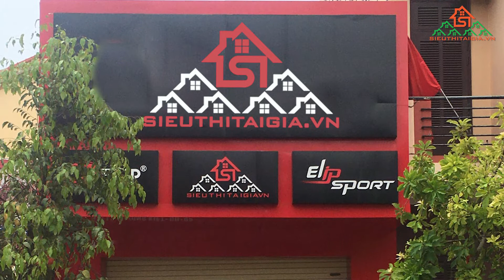Bán dụng cụ tập gym tại TP Sầm Sơn, Sao Vàng, Nghi Sơn Thanh Hoá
Ngày nay, nhu cầu mua ghế tập, giàn đẩy đa năng, dụng cụ thể hình tại Thanh Hóa đang gia tăng. Nguyên nhân do nhu cầu tập thể dục, chăm sóc sức khỏe của người dân tăng cao hơn trước. Nếu các bạn đang tìm địa chỉ bán ghế tập, giàn đẩy tạ đa năng, dụng cụ thể hình tại TP. Sầm Sơn, Sao Vàng, Nghi Sơn – Thanh Hóa. Hãy tham khảo bài viết dưới đây để biết thêm chi tiết nhé!